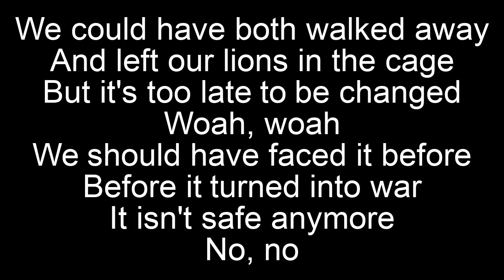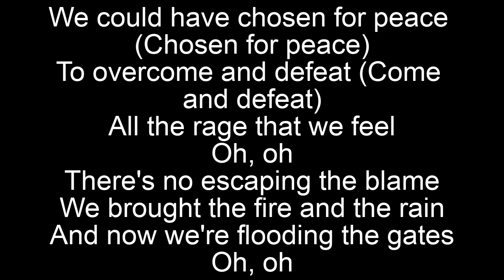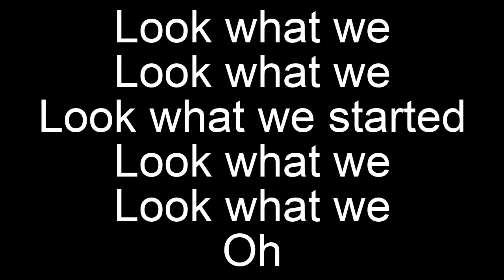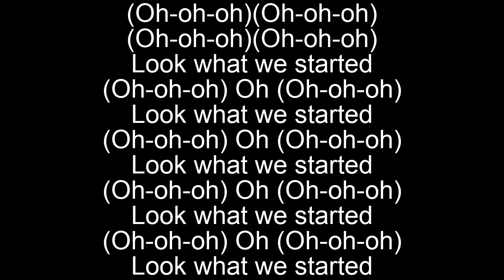Look What We Started - Unsecret (FEAT Rayelle) Lyrics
Lyrics video for Look What We Started - Unsecret (FEAT Rayelle).